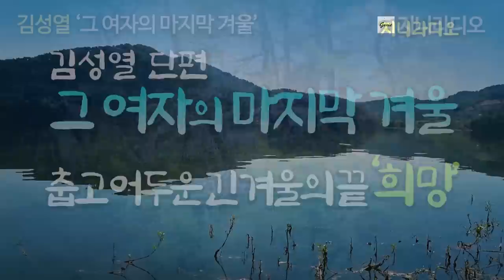나를 떠났던 그이가 왔을까? 아니면 엄마와 동생? 춥고 어두웠던 그녀에게 날아든 반가운 소식은...?/ 김성열 ‘그 여자의 마지막 겨울’/ 책읽어주는여자/ 지니라디오/ 오디오북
*작품명;  ‘그 여자의 마지막 겨울’
(김성열 작가 소설집 '그 여자의 마지막 겨울' 중 표제작)
*지은이; 김성열
*출판사; 문예바다(2017년)

[저자 소개]
 * 경기 파주 출생
 * 1984, 1986 현대그룹 창사기념 현상공모 당선
 * 1997년 『포스트모던』 수필 당선
 * 2010년 『참여문학』 단편소설 당선
 * 국제펜 한국, 한국문인협회, 한국수필가협회,파주문인협회 회원, 강서문         인협회장 역임
 * 2003년 한국문학 창작기금 수혜
 * 제29회 한국수필문학상 수상
 * 2012년 제1회 석파문학상 수상
 * 2016년 일천만원 고료 강서문학상 대상 당선.
수필집
 * 『가깝고도 먼 그곳』, 『청계천 비둘기와 노점상 할머니』
최근작 : '소금꽃 바다', '그 여자의 마지막 겨울', '아내의 향기'

[책소개]
중동 산업 현장에서 황금기를 보낸 경력이 있는 작가 김성렬의 첫 번째 소설집. 70년 중동 특수에 차출되어 열사의 사막에 내던져진 그 공동체적 체험을 응축시킨 '잃어버린 광장'을 포함하여 총 10편의 작품이 수록되어 있다.

목차
* 작가의 말 … 6
* 어느 재판장의 즉심판결 … 11
* 그 여자의 마지막 겨울 … 39
* 벌목꾼과 분이 … 69
* 잃어버린 광장 … 99
* 청보리 … 127
* 흑묘黑猫들의 천국 … 157
* 가을 만찬 … 185
* 지옥地獄의 봄 … 213
* 거룩한 인연 … 243
* 귀향歸鄕 … 271

[타임라인]
00:00:03  인트로(책 소개 및 작가 소개)
00:00:34  이야기 본문
00:56:29  클로징(작품 감상)